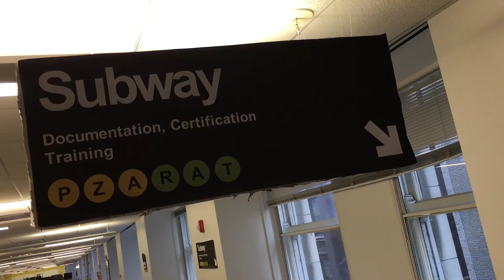Rel-o-Ween 2016 | Pizza Rat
It can be argued that there are fewer things more New York than a slice, the subway, and a rat. Combine the three, and it's magic. Join with our content team to behold Pizza Rat in the concrete jungle where pizzas are made.